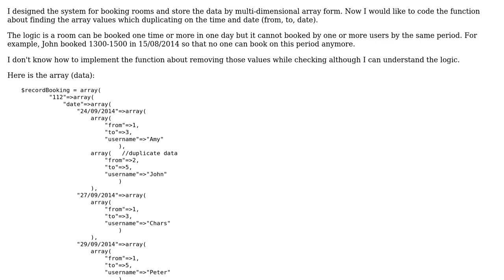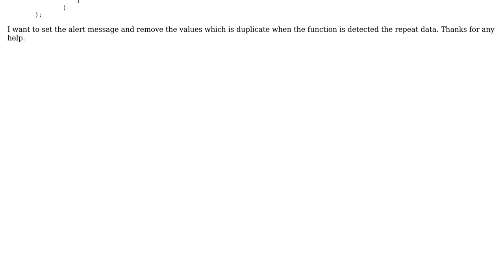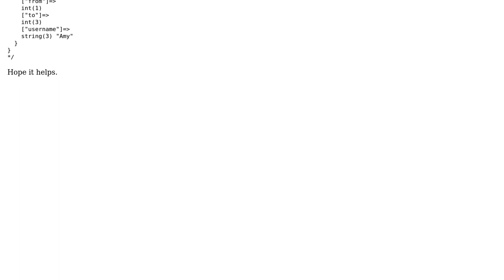check and remove the array values in Multi-Dimensional array with PHP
With thanks & praise to God, and with thanks to the many people who have made this project possible! | Content (except music & images) licensed under CC BY-SA | Music | Images & others | With thanks to user Chris.C user Aleksei Matiushkin and the Stack Exchange Network Trademarks are property of their respective owners. You are responsible for your own actions.